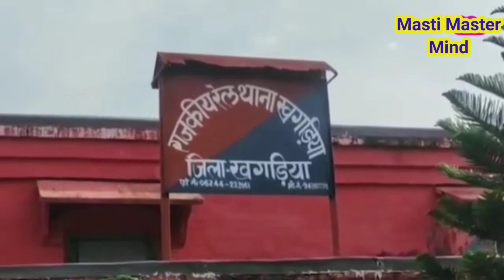Mobile Chor Viral Video 🤠🤠 Begusarai मे मोबाइल चुराने बाले चोर को यात्री ने खिड़की से लटकाया !! Viral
Mobile Chor Viral Video 🤠🤠 Begusarai मे मोबाइल चुराने बाले चोर को यात्री ने खिड़की से लटकाया !! Viral हुआ विडियो 🤠🤠🤠🤠🤠🤠